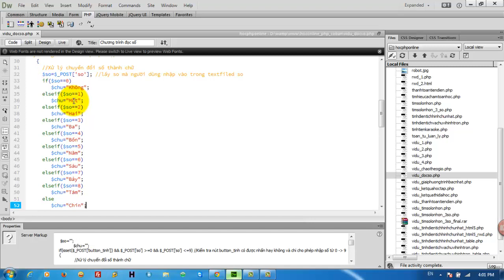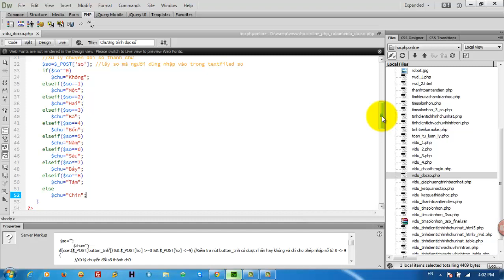Viết chương trình đọc số đơn giản bằng PHP (Phần 2)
Tìm hiểu kiến thức về IT 4.0, người dùng có thể cập nhật các thông tin kiến thức với nội dung liên quan đến các chủ đề IT4.0. Các chuyên mục mà kênh HOCWEBGIARE chia sẻ bao gồm: